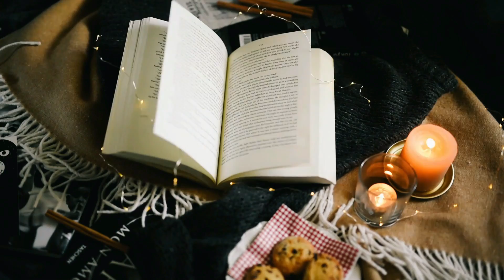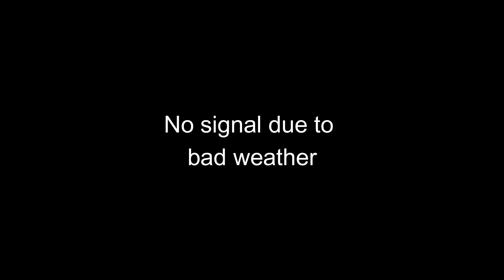Nature Has Announced Itself || A tale of comfort & calamity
Written, narrated, and edited by James Voyce.